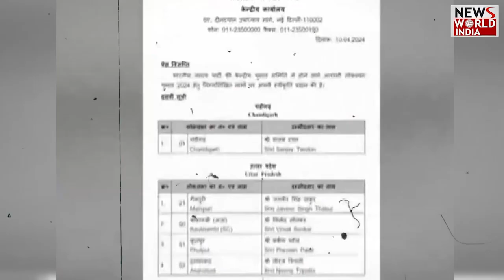सुपरस्टार “पवन” ने दिखाया बागी तेवर